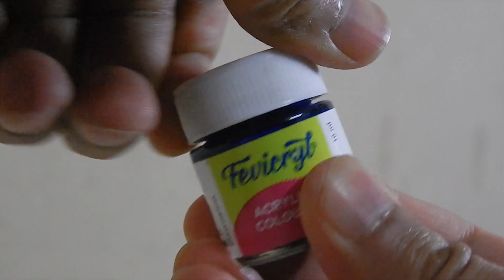Radha Krishna Painting | Full Video | Canvas painting | Art Process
Hello,
Creating this painting was a new experience for me as this was my first time painting over a canvas.
Thanks !